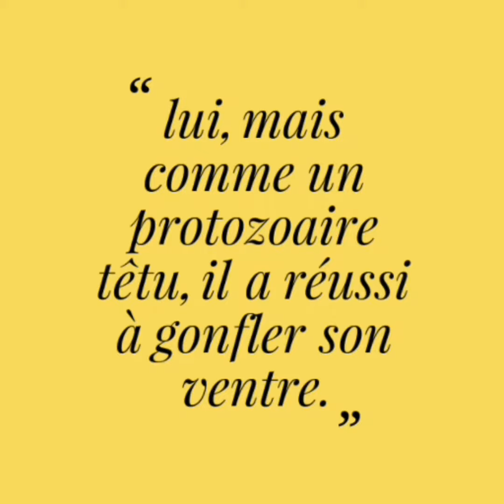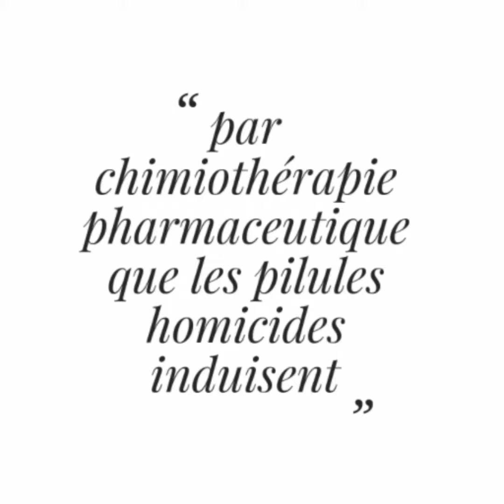LE PROTOZOAIRE RÉSIGNÉ ET SILENCIEUX.BLAGUE DU JOUR.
Dans toutes les sociétés humaines,  on trouve deux types individus : ceux qui interagissent avec les événements et ceux qui restent de marbre. L'avatar humoristique Mister B-Zéguiba croit avoir une explication a la deuxième catégorie. Anecdote du jour .